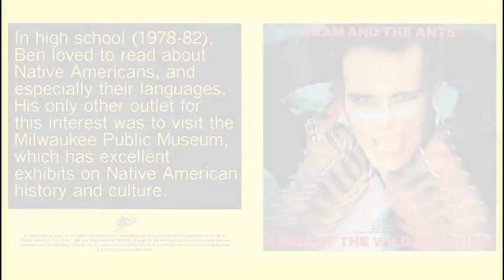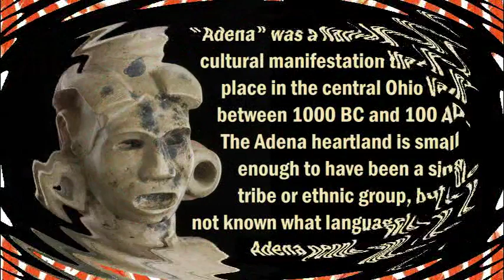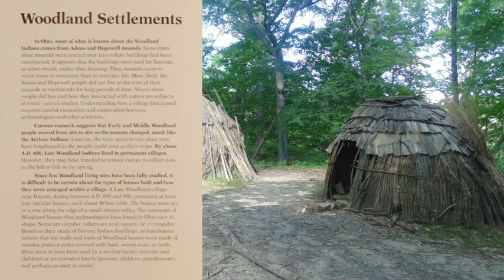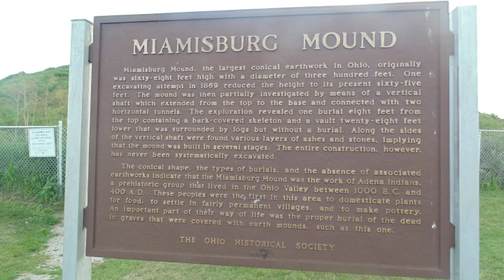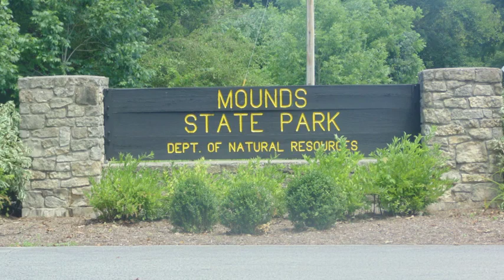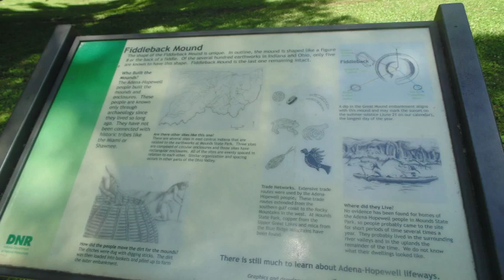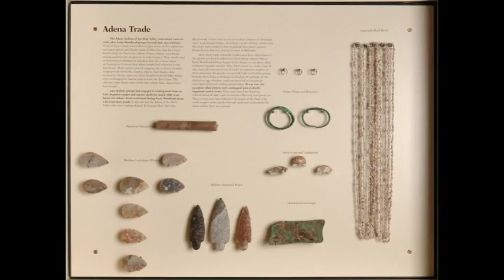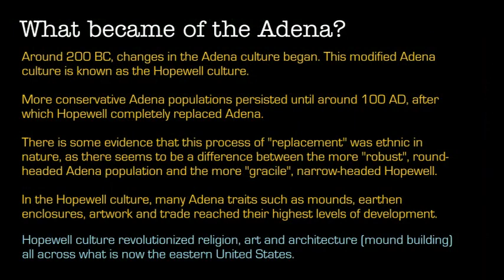MOUND BUILDERS 1/13 The Adena Culture and Serpent Mound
A video slideshow of the Native American Mound Builders, concentrating on our visits to Adena cultural sites such as Serpent Mound, Miamisburg Mound, and Mounds State Park in Anderson, Indiana